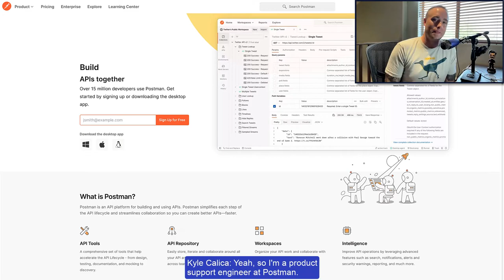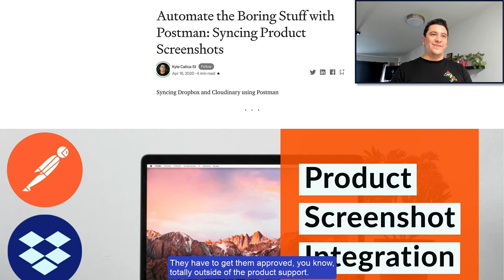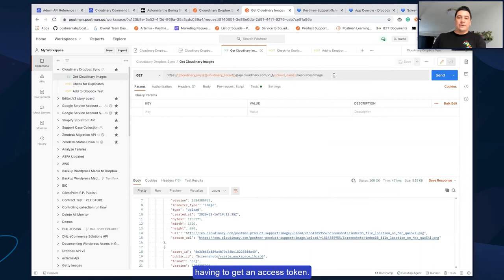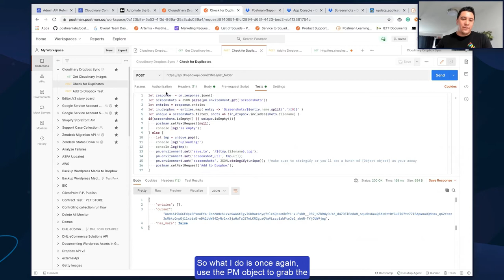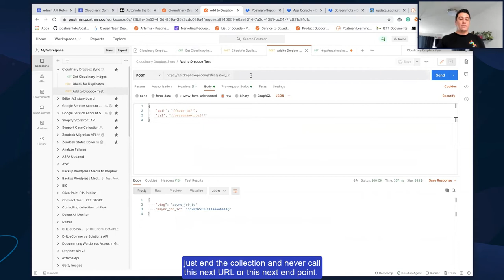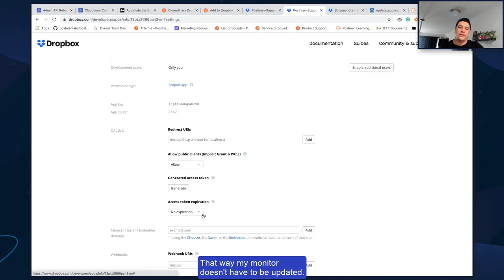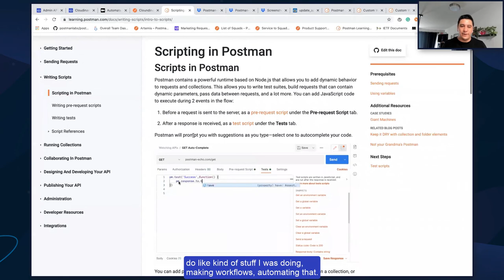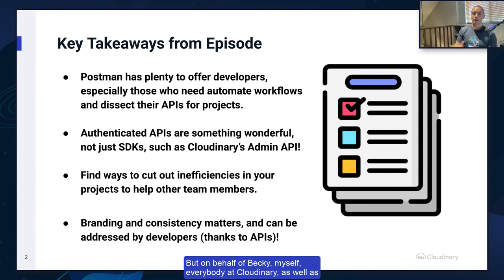Integrating Cloudinary, Dropbox, and Postman for Product Screenshots - DevJams Episode #5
Creating automation and streamlining tasks can be such a powerful way for developers to make a business impact. Kyle Calica-St, who is a Product Support Engineer at Postman, was able to combine Cloudinary, Dropbox and Postman's toolset to create a unified screenshot repository for all of his company's teams - Documentation, Support, Marketing and more. Find out how he developed this process through his conversation with Sam and Becky at Cloudinary for this DevJams episode.

Episode Timestamps
0:00 Show Introduction
3:41 Guest Introduction - Kyle Calica-St from Postman
16:24 Product Demonstration
50:09 Key Takeaways from Becky and Sam

Not a Cloudinary user yet?